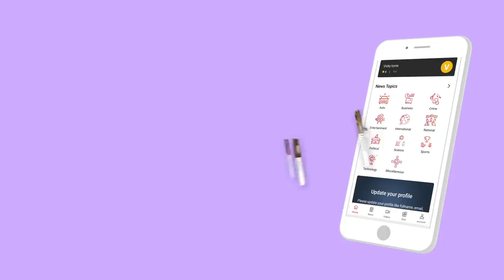திமுக துரைமுருகனுக்கு சவால் ரவீந்திரன் துரைசாமியின் அனல் பறக்கும் விவாதம் | Episode 162